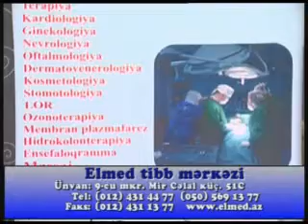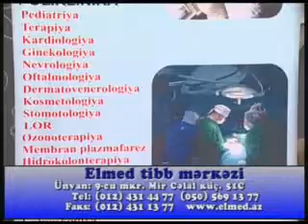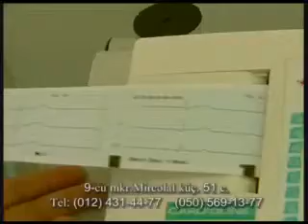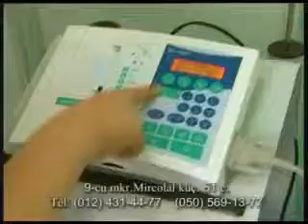Səhər çağı 16 01 2015